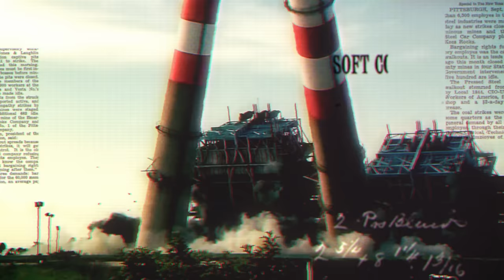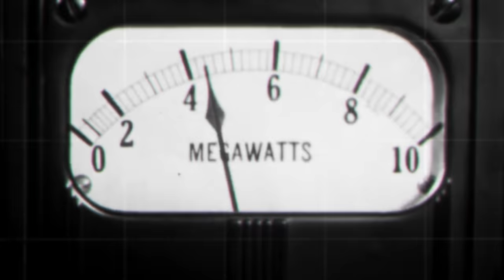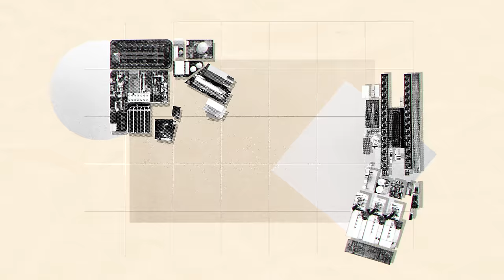JUICE (Episode 1) - Texas Blackout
In February 2021, millions of Texans lost power, and the state’s grid came within four or five minutes of a total failure that would have resulted in tens of thousands of deaths. It’s hard to overstate the importance –– and complexity –– of our electric grid. But how did our most important energy network get weakened? And what can we do to fix it?

Produced & Directed By: Tyson Culver